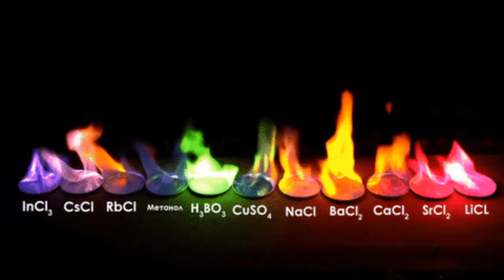2019 BarbWireDigital8_com Twin Flames Ho_Oponopono